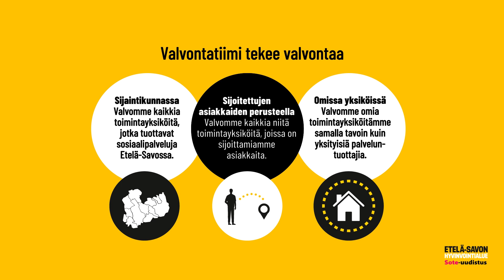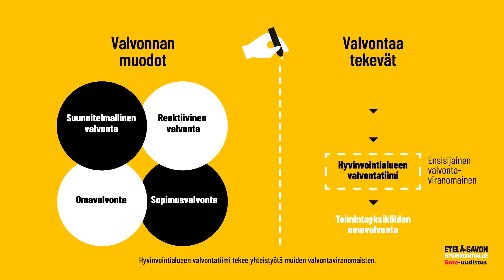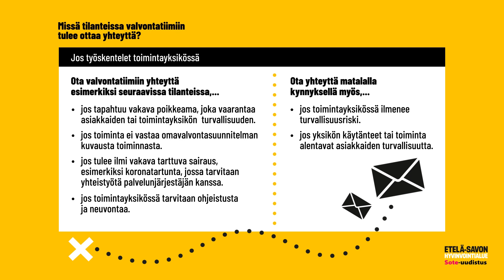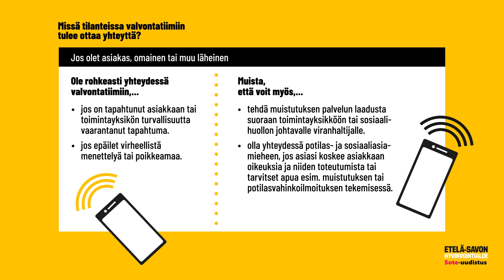Valvontatiimi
Essoten valvontatiimin infovideo